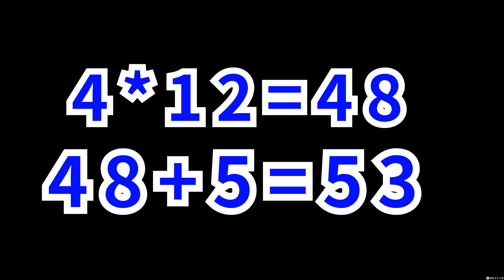全額貸之後叫醒你的是夢想還是夢魘!? 貸款養車到底多累!? 一個過來人的經驗分享!!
大家好
前陣子我在我的粉專有發表一篇全額貸養車的文章
當時會發那篇文章
其實也只是因為今年的保險稅金高峰期又來了
沒想到這篇文章引起了大家的迴響
因此今天呢
我們就來開一支影片聊聊這個話題吧!